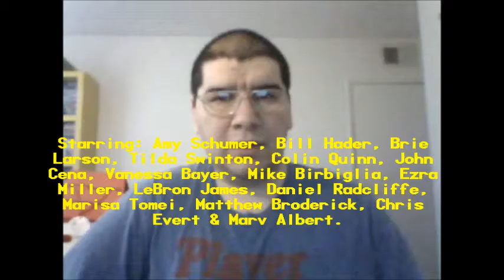Trainwreck (2015): Joseph A. Sobora's Movie Review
My Movie Review of "Trainwreck" (2015).
Starring: Amy Schumer, Bill Hader, Brie Larson, Tilda Swinton, Colin Quinn, John Cena, Vanessa Bayer, Mike Birbiglia, Ezra Miller, LeBron James, Daniel Radcliffe, Marisa Tomei, Matthew Broderick, Chris Evert & Marv Albert.

Written By: Amy Schumer. Directed By: Judd Apatow.